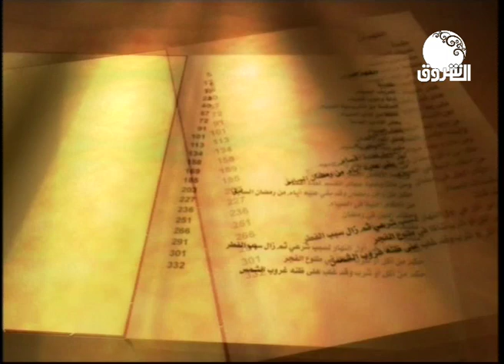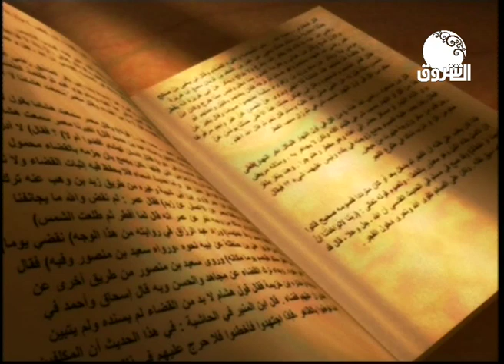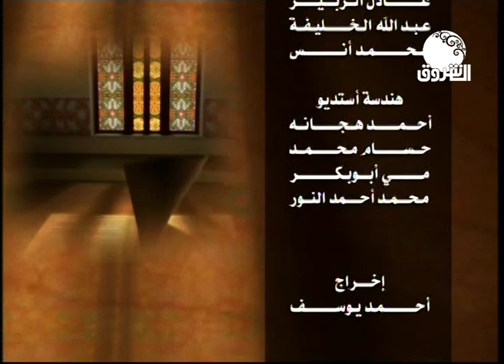فتاوى | تربية الأبناء مع فضيلة الشيخ محمد أحمد حسن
تقديم : محمد نور الساري
ـــــــــــــــــــــــــــــــــــــــــــــــــــــــــــــ

الشروق_ الفضائية
Ashorooq Tv
ـــــــــــــــــــــــــــــــــــــــــــــــــــــــــــــ